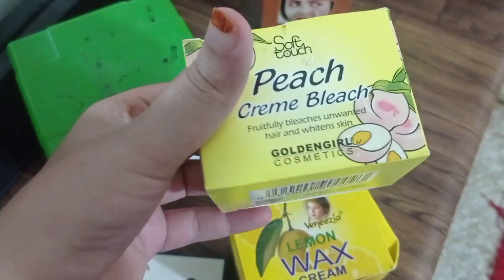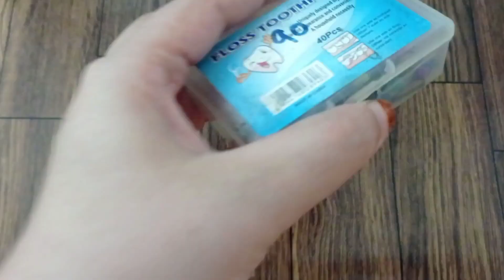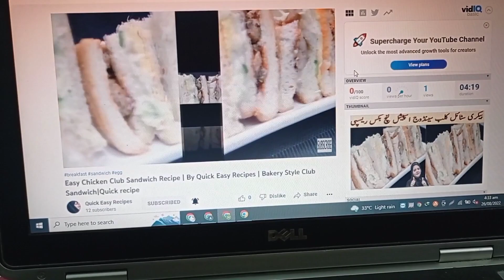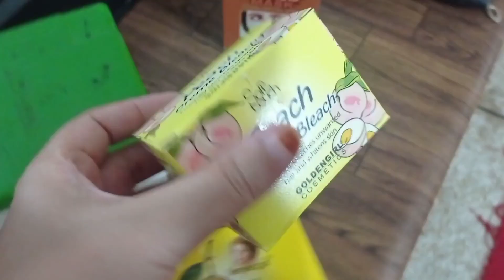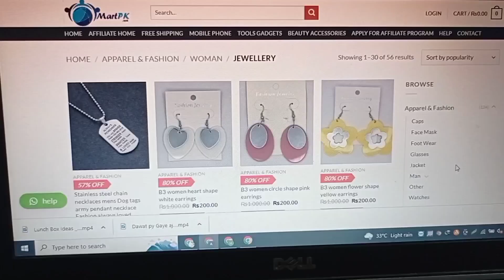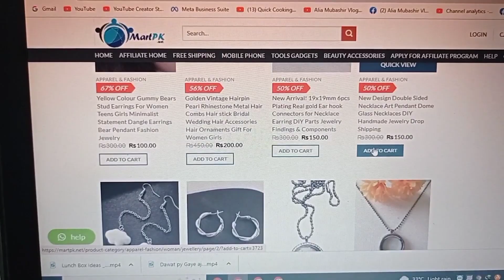Dressing Ko Organize kia | Ghar ko new Look dia | Bucho ki Recipes | Reply kyu ni day pati sabko🤔